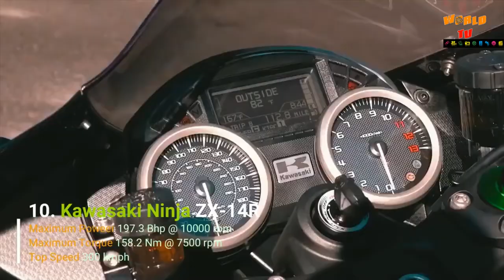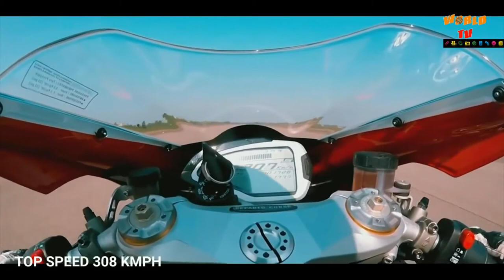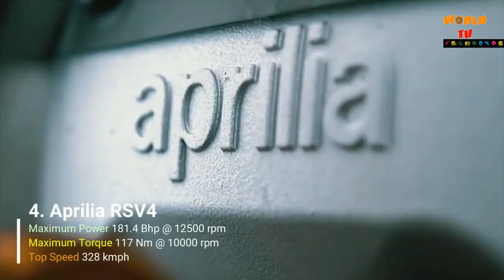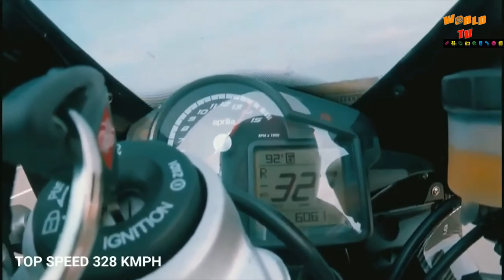2020 Top 10 Fastest Bikes in the World